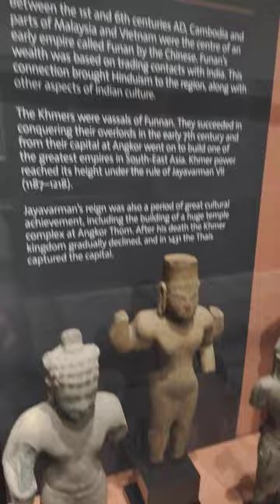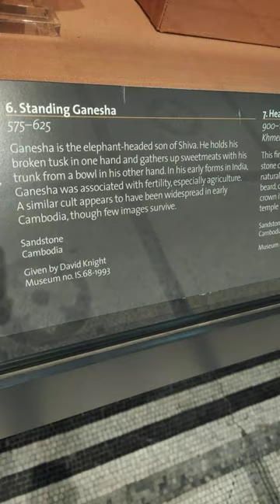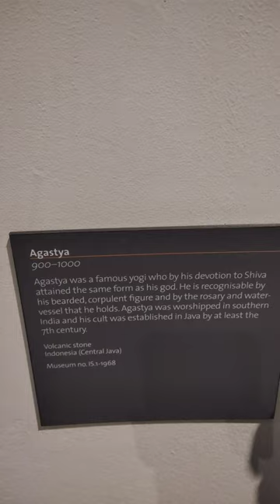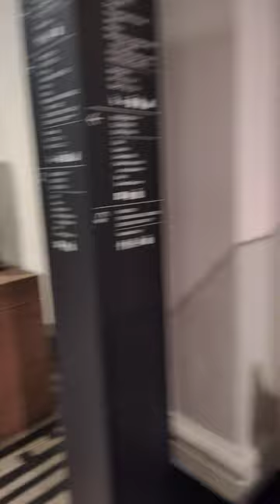Museum sculpture, London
Tilework Chimneypiece, Turkey, probably Istanbul, dated 1731
The V&A's collection of Art from Asia numbers more than 160,000 objects, one of the largest in existence. It has one of the world's most comprehensive and important collections of Chinese art whilst the collection of South Asian Art is the most important in the West. The museum's coverage includes items from South and South East Asia, Himalayan kingdoms, China, the Far East and the Islamic world.

Islamic art
The V&A holds over 19,000 items from the Islamic world, ranging from the early Islamic period (the 7th century) to the early 20th century. The Jameel Gallery of Islamic Art, opened in 2006, houses a representative display of 400 objects with the highlight being the Ardabil Carpet, the centrepiece of the gallery. The displays in this gallery cover objects from Spain, North Africa, the Middle East, Central Asia and Afghanistan. A masterpiece of Islamic art is a 10th-century Rock crystal ewer. Many examples of Qur'āns with exquisite calligraphy dating from various periods are on display. A 15th-century minbar from a Cairo mosque with ivory forming complex geometrical patterns inlaid in wood is one of the larger objects on display. Extensive examples of ceramics especially Iznik pottery, glasswork including 14th-century lamps from mosques and metalwork are on display. The collection of Middle Eastern and Persian rugs and carpets is amongst the finest in the world, many were part of the Salting Bequest of 1909. Examples of tile work from various buildings including a fireplace dated 1731 from Istanbul made of intricately decorated blue and white tiles and turquoise tiles from the exterior of buildings from Samarkand are also displayed.

South Asia

East Asia
The Far Eastern collections include more than 70 works of art[98] from the countries of East Asia: China, Japan and Korea. The T. T. Tsui Gallery of Chinese art opened in 1991, displaying a representative collection of the V&As approximately 16,000 objects[100] from China, dating from the 4th millennium BC to the present day. Though the majority of artworks on display date from the Ming and Qing dynasties, there are objects dating from the Tang dynasty and earlier periods, among them a metre-high bronze head of the Buddha dated to about 750 AD, and one of the oldest items, a 2000-year-old jade horse head from a burial.[citation needed] Other sculptures include life-size tomb guardians. Classic examples of Chinese manufacturing are displayed that include lacquer, silk, porcelain, jade and cloisonné enamel. Two large ancestor portraits of a husband and wife painted in watercolour on silk date from the 18th century. There is a unique Chinese lacquerware table, made in the imperial workshops during the reign of the Xuande Emperor in the Ming dynasty. Examples of clothing are also displayed. One of the largest objects is a bed from the mid-17th century. The work of contemporary Chinese designers is also displayed.[citation needed]

The Toshiba gallery of Japanese art opened in December 1986. The majority of exhibits date from 1550 to 1900, but one of the oldest pieces displayed is the 13th-century sculpture of Amida Nyorai. Examples of classic Japanese armour from the mid-19th century, steel sword blades (Katana), Inrō, lacquerware including the Mazarin Chest[101] dated c1640 is one of the finest surviving pieces from Kyoto, porcelain including Imari, Netsuke, woodblock prints including the work of Andō Hiroshige, graphic works include printed books, as well as a few paintings, scrolls and screens, textiles and dress including kimono are some of the objects on display. One of the finest objects displayed is Suzuki Chokichi's bronze incense burner (koro) dated 1875, standing at over 2.25 metres high and 1.25 metres in diameter it is also one of the largest examples made. The museum also holds some cloisonné pieces from the Japanese art production company, Ando Cloisonné.

The smaller galleries cover Korea, the Himalayan kingdoms and South East Asia. Korean displays include green-glazed ceramics, silk embroideries from officials' robes and gleaming boxes inlaid with mother-of-pearl made between 500 AD and 2000. Himalayan items include important early Nepalese bronze sculptures, repoussé work and embroidery. Tibetan art from the 14th to the 19th century is represented by notable 14th- and 15th-century religious images in wood and bronze, scroll paintings and ritual objects. Art from Thailand, Burma, Cambodia, Indonesia and Sri Lanka in gold, silver, bronze, stone, terracotta and ivory represents these rich and complex cultures, the displays span the 6th to 19th centuries. Refined Hindu and Buddhist sculptures reflect the influence of India; items on the show include betel-nut cutters, ivory combs and bronze palanquin hooks.